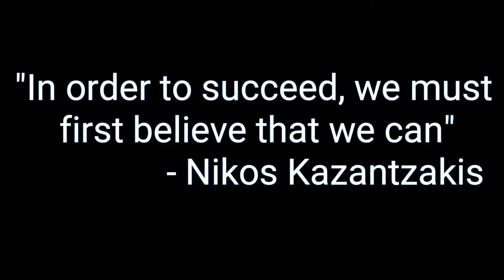War Robots #007 | Arena (Tagalog)